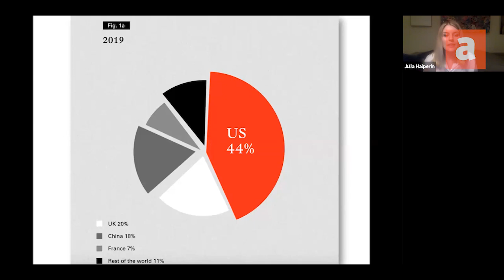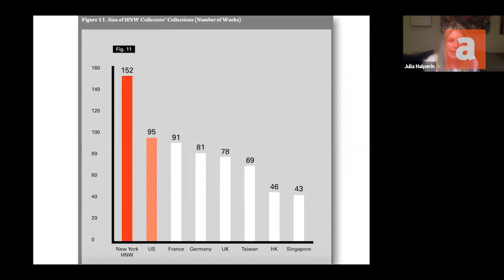Artnet Talks: Why New York City Collectors Rule the Art Market - Now and Post Pandemic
A conversation between art advisor Wendy Cromwell, creative business strategist and collectors Victoria Rogers, and Susan Hort, moderated by executive editor Julia Halperin.

It’s not an overstatement to say that New York City is the engine that powers the global art market. The inaugural New York Art Market Report—commissioned by organizers of the Independent art fair and Crozier Fine Arts and compiled by Arts Economics founder Clare McAndrew—determined that the Big Apple accounts for up to a whopping 90 percent of the total value of art transactions in the US. But who are the people behind these transactions, and how has living in the metropolis informed their approach? In other words, what defines and motivates a “New York collector”? In this latest edition of Artnet Talks, three top collectors and an art advisor—all committed New Yorkers—take us behind the scenes of their experiences in the city, and tell us why they’re so sure it’s poised to bounce back from lockdown.